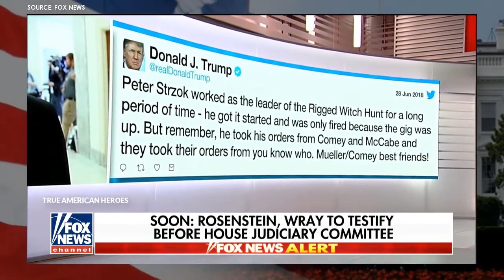“Don't look at me like THAT”, Matt Gaetz on FBI Investigating Trump